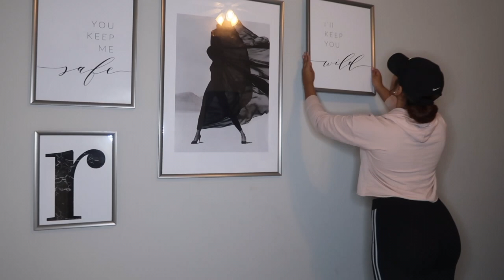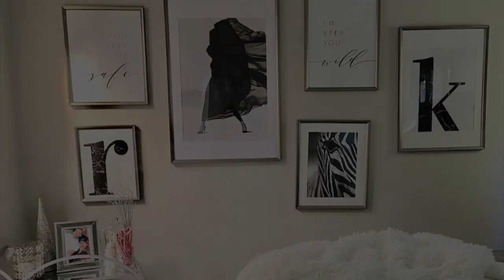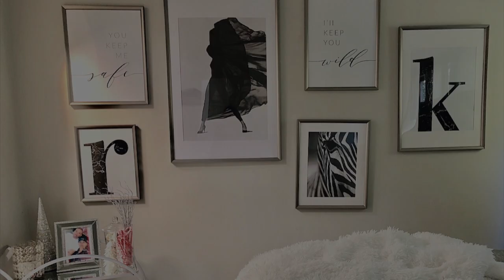DIY PICTURE WALL + BAR CART DECOR - EXTREMELY AFFORDABLE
Do you have a blank wall in your home?? Well sometimes it best to use that as a canvas to create a great space. This super simple & Affordable DIY picture wall and bar cart decor will spruce up your space a bit. A bar cart was used, however using a chair, bench, table would have worked just as good!!

Item details 👇🏽👇🏽👇🏽
Bar Cart - Ross ($68.99)
Jars, candy, & ornaments - Dollar Tree ($3-$5)
Deer - Michaels ($13)
Jar Michaels ($10)

Burlington
Christmas Trees 4 for ($3.99)
Candle holder ($8)
Tall Cone- ($10)
Picture Frame ($7.99)